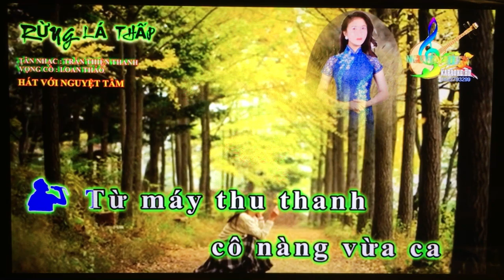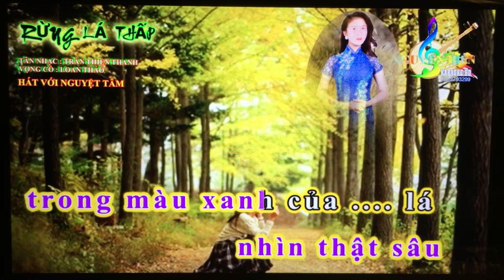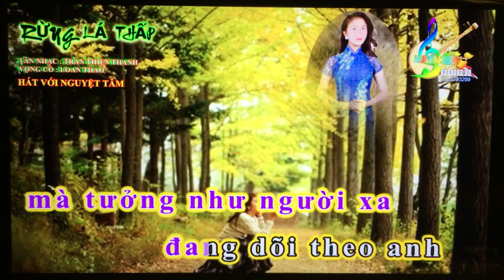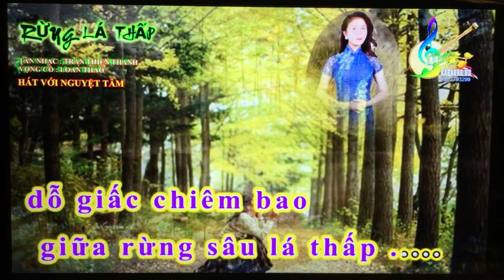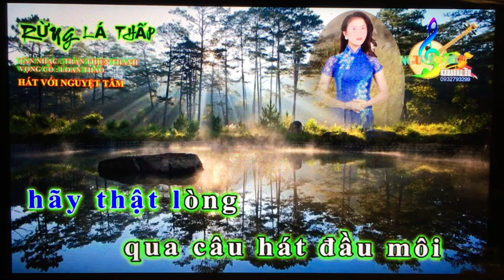Nguyet Tam. Rung La Thap